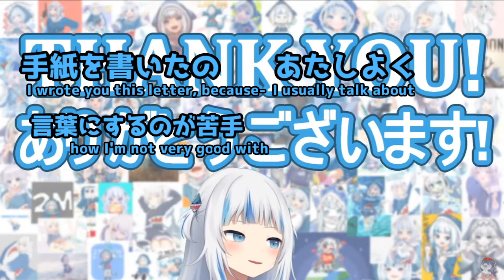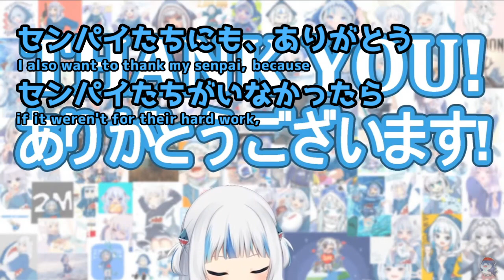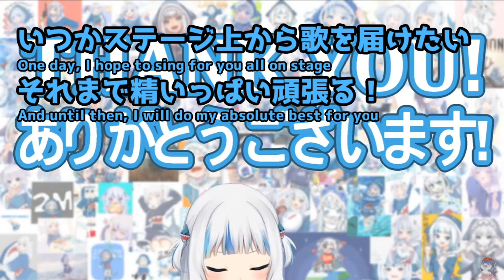【翻訳切り抜き】サメからみんなへのお手紙【GawrGura/HoloEN】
本配信良かったからみんなも見てね.